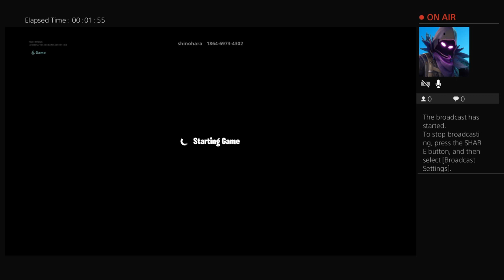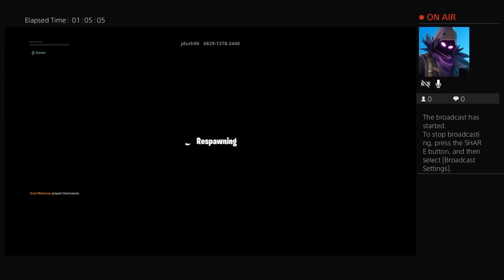Idk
Starting a clan if u want to join just comment subscibe and like